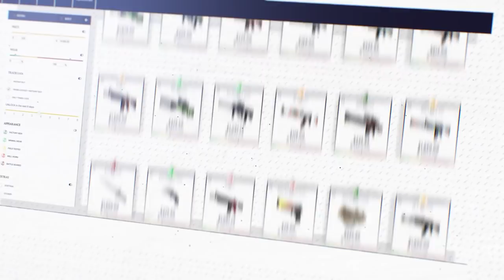VITALITY KICK SES JOUEURS EN QUÊTE DE TROPHÉES 🏆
historique de l'année 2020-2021 sur les kicks des équipes pros sur csgo, point particulier sur vitality en quête de trophée, ils sont prêts à tout pour être les meilleurs

00:00 - Intro
01:00 - Retour sur les changements de rosters en 2021
02:16 - Navi
03:07 - Gambit
04:45 - G2
06:00 - Astralis
06:25 - Faze
07:40 - Heroic
08:28 - NIP
08:54 - Vitality
11:08 - Mousesports
13:27 - Liquid
14:52 - Complexity
15:26 - Furia
16:31 - OG
17:09 - Evil Geniuses
18:35 - Fnatic